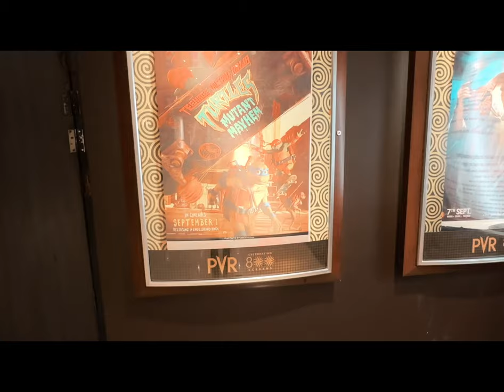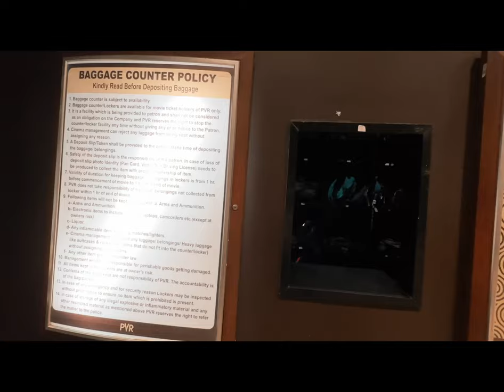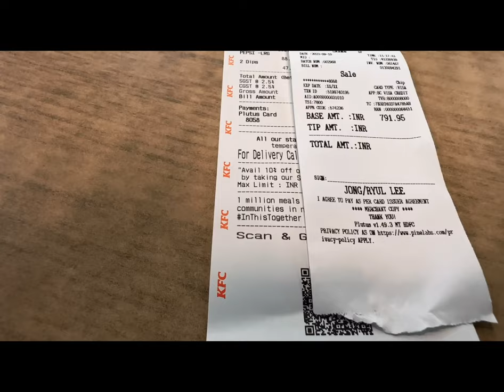D+17 at Lucknow on Sep 11 럭나우에서 하루 쉬었다 가기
피곤이 쌓였어. 하루 더 쉬어다 가자